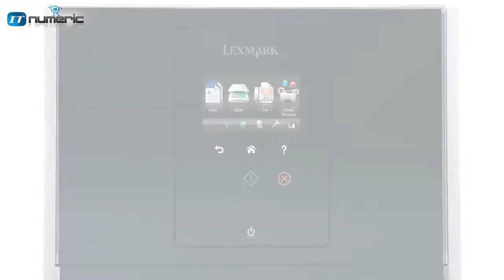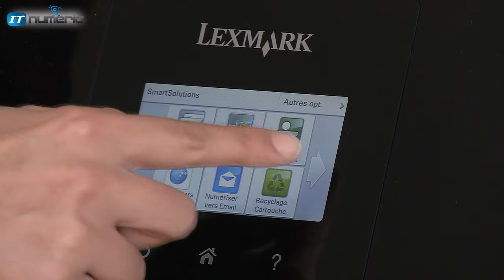Imprimante Lexmark Genesis S815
La Genesis S815 est une imprimant à jet d'encre multifonctions WiFi capable d'accéder à Internet...